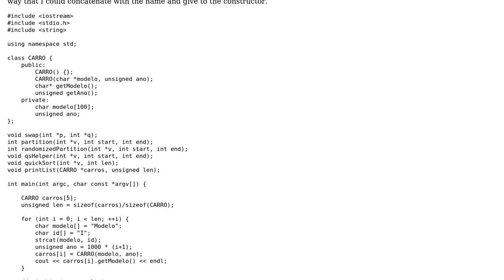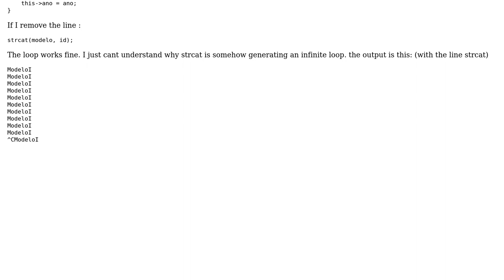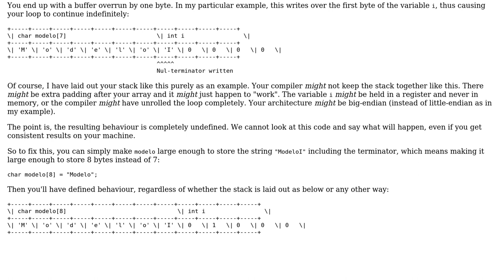C++ strcat creating infinite loop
With thanks & praise to God, and with thanks to the many people who have made this project possible! You are responsible for your own actions.